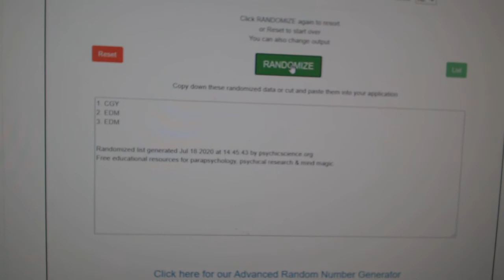Multi Randoms - C&C GB #11,934